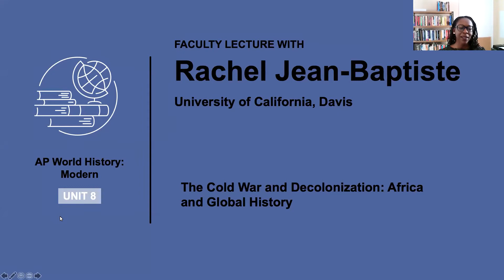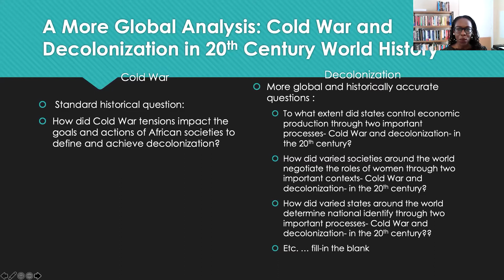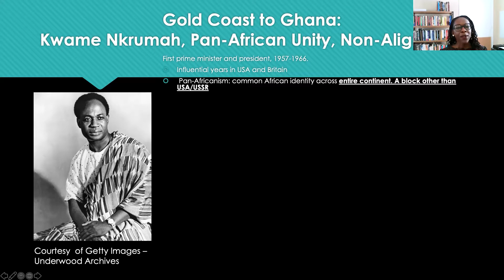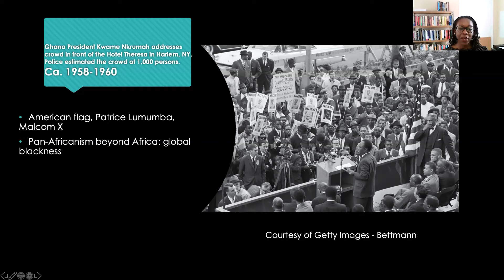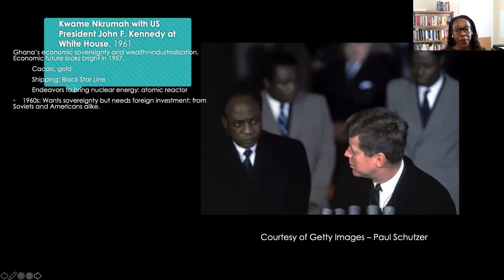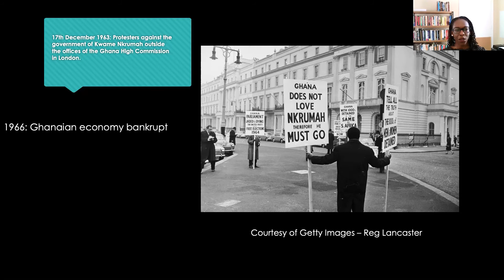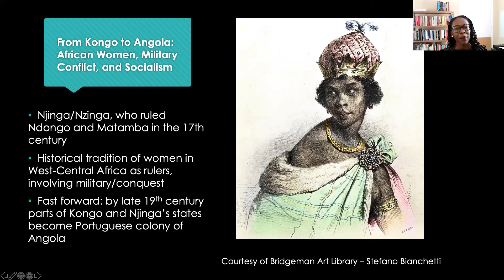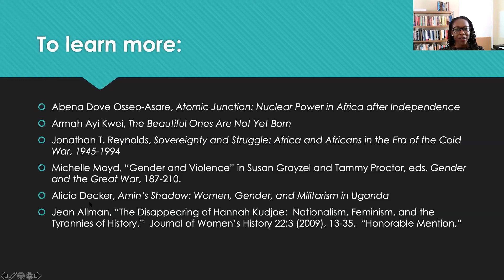Unit 8: AP World History Faculty Lecture with Associate Professor Rachel Jean-Baptiste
In this special AP Daily video for Unit 8 of AP World History, you'll hear Associate Professor Rachel Jean-Baptiste from University of California, Davis talk about The Cold War and Decolonization: A Truly Global History.

You'll learn This lecture analyzes how African societies between 1960 to c. 1980s endeavored to achieve decolonization--self-determination of political, social, cultural, and economic affairs--amidst the Cold War. Standard historical narratives relay that the African continent became the site of proxy wars for U.S.A. and USSR rivalry. This lecture showcases two country case studies - Ghana and Angola - to demonstrate how the ideas and actions of African societies challenged the division of the world caused by Cold War ideology.